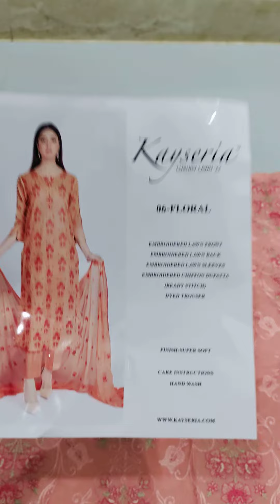Kayseria Lawn2022 LuxuryLawn reasonableprice BestQuality Only4900 FreeCOD AllOverPakistan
New Arrival (Kayseria) 3pcs*
Luxury Lawn  Collection 2022
Design: Peach Pink
Master Replica

Video Link

*Details*
-Embroidered Lawn  Front
-Embroidered Lawn Back
-Embroidered Lawn Sleeves
-Embroidered Chiffon Duppatta(Ready)